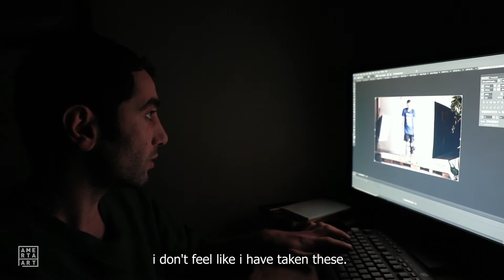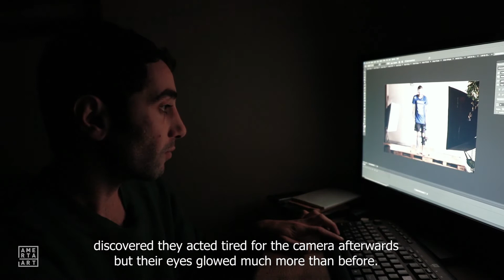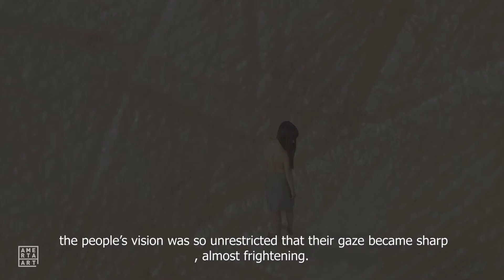Mehrdad Motejali(Full Documentary)/Photographer/Iranian Artist